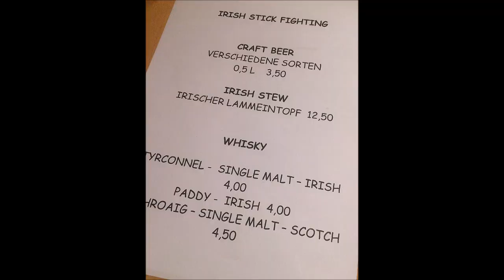Irish stick fighting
Seminar Garching an der Alz 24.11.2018